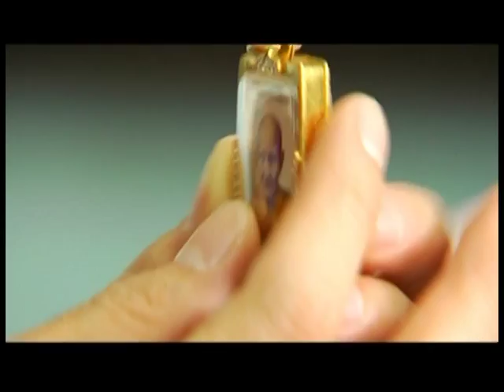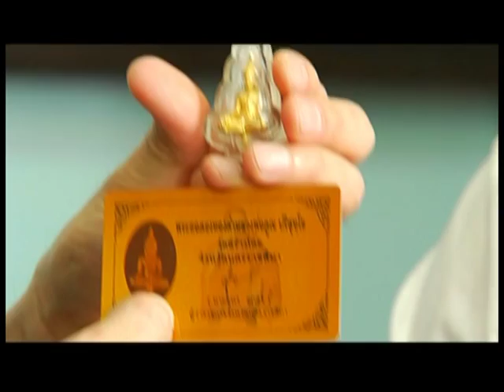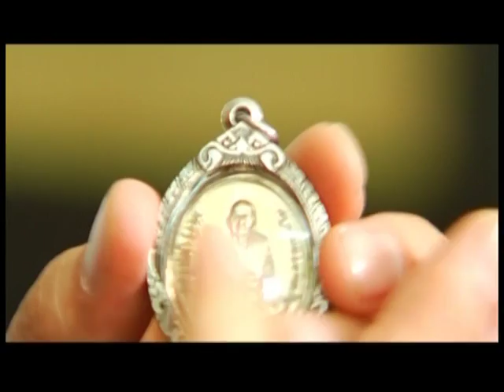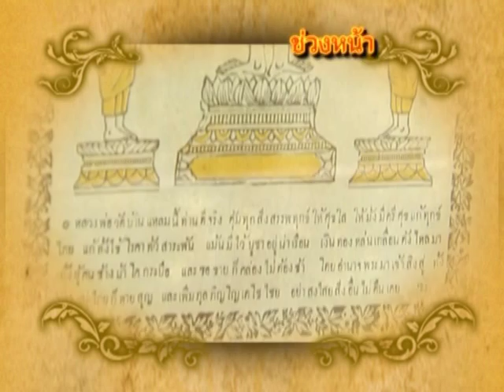รายการ พระเครื่องเมืองสยาม | 11/12/57 | EP 2/3